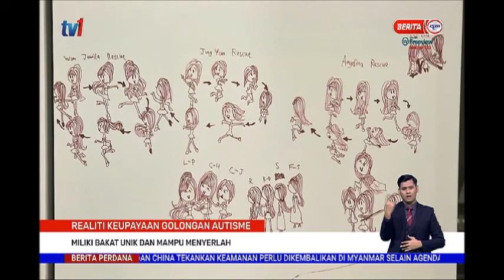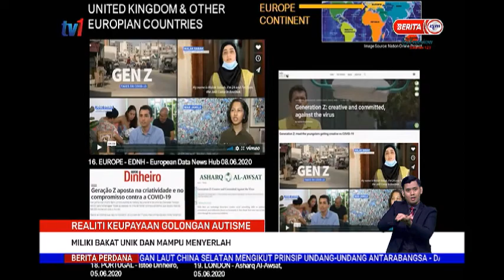2 APRIL 2021-BERITA PERDANA-REALITI KEUPAYAAN GOLONGAN AUTISME-MILIKI BAKAT UNIK & MAMPU MENYERLAH